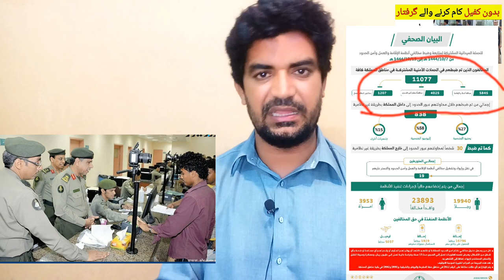11,000 Expiring Iqama were Arrested in Jeddah, Saudi Arabia,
Saudi Arabia Latest Update News today in Urdu and Hindi, Saudi News in Urdu, Today News in Saudi Arabia, 11,000 Expiring Iqama were Arrested in Jeddah, Saudi Arabia,